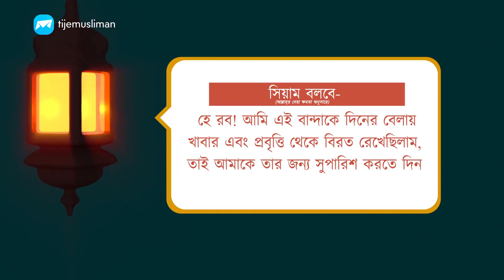কুরআন এবং সিয়াম একজন বান্দার জন্য সুপারিশ করবে | The Qur'an and fasting will recommend for a servant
*আমাদের Muslim Academy এর বিভিন্ন সাইটে ভিজিট করুনঃ